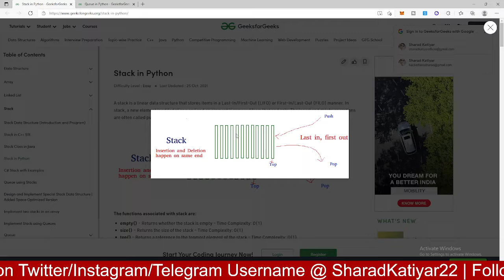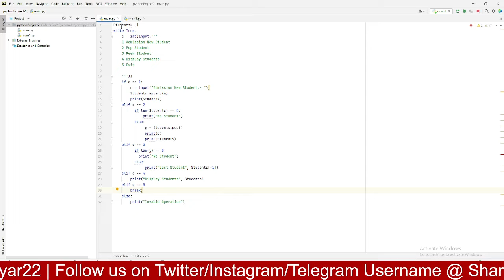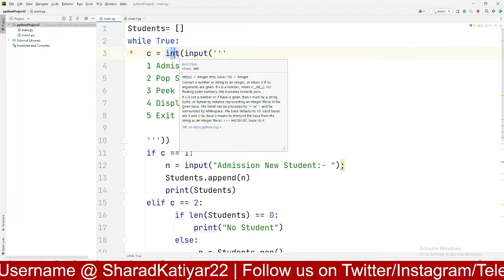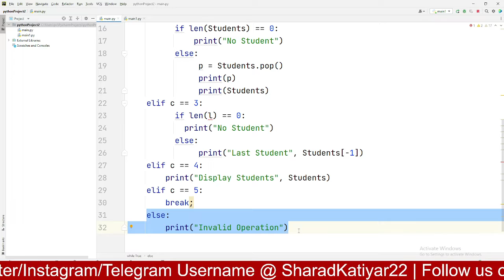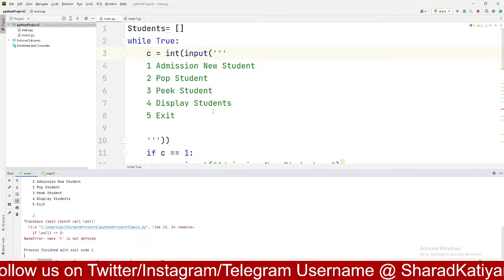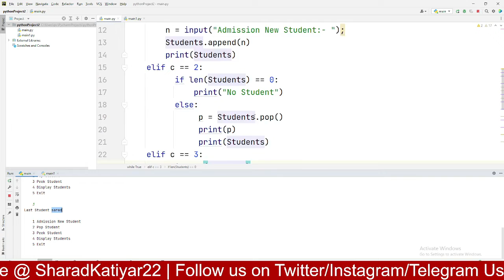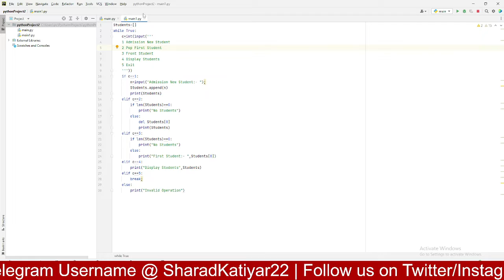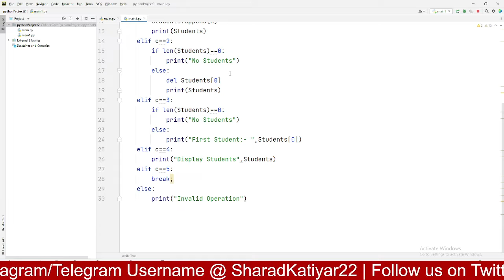Stack and Queue in Python | Stack Data Structure | Python Course Episode12